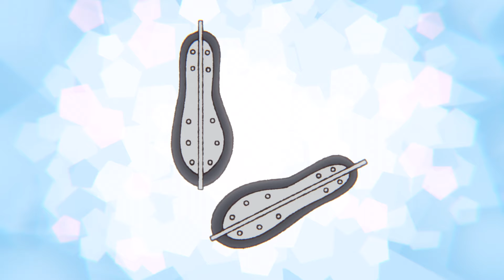Komi, Katai and Tadano Go Ice Skating | Komi Can't Communicate | Clip | Netflix Anime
It's Komi Can't Communicate... on ice!

This video is available in multi-audio. Click the settings icon then select audio track!